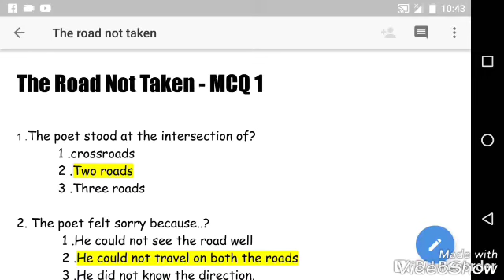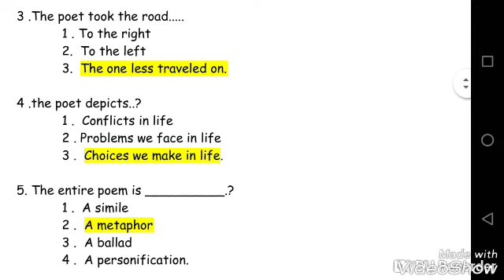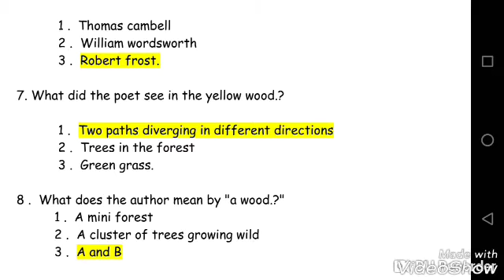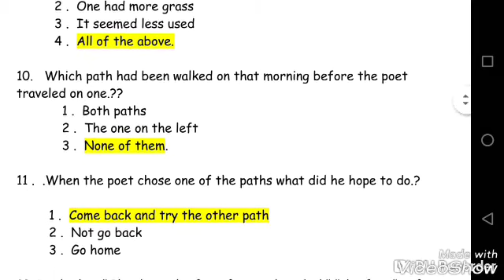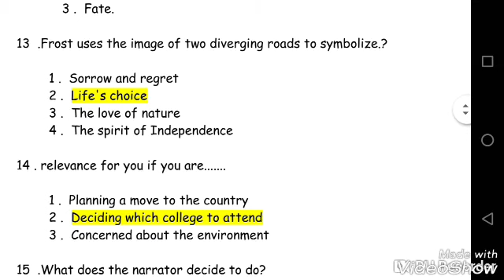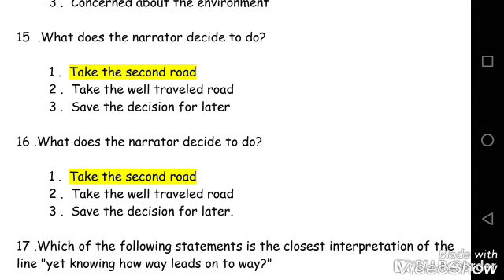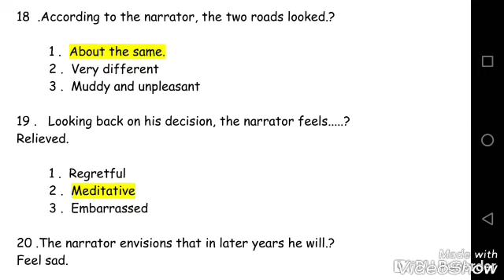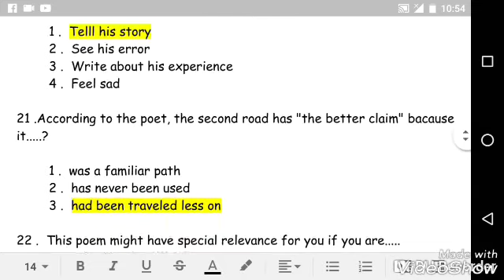The Road Not Taken by Robert Frost MCQ -1